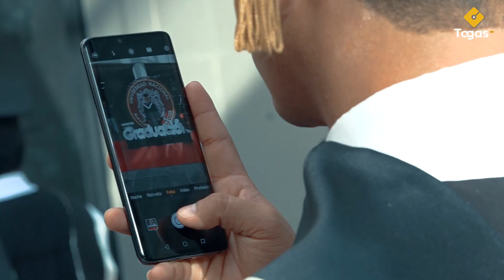UNMSM-Promo 2018 "PHD.Huber Mazurek" Escuela Profesional de Geografía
INOLVIDABLE!!!🎓 🎥🎞

Universidad Nacional Mayor de San Marcos - Facultad de Ciencias Sociales de la Escuela Profesional de Geografía Promoción 2018 "PHD. Hubert Mazurek"